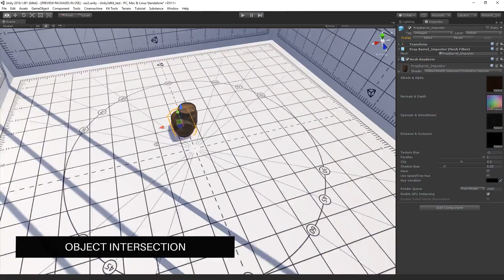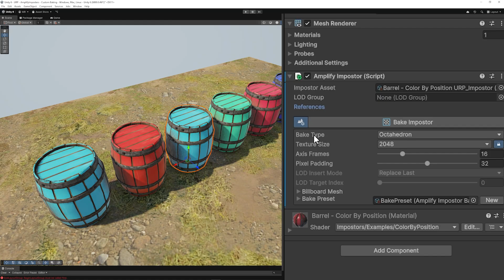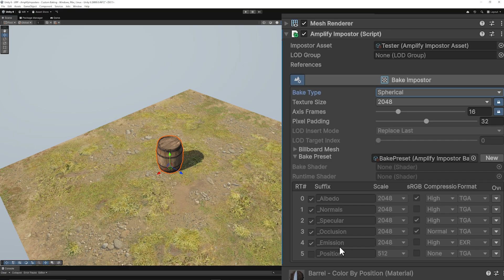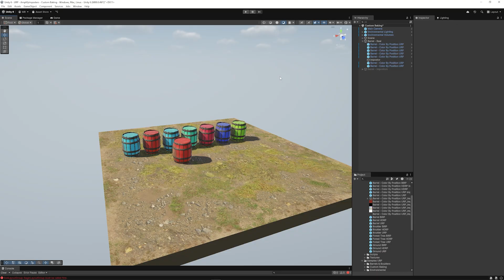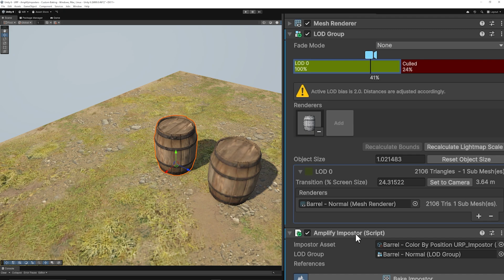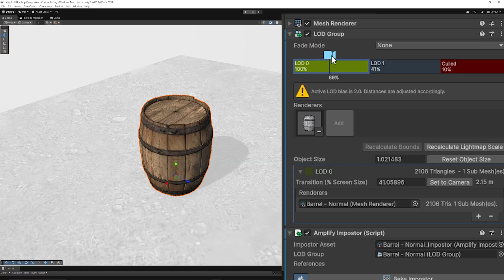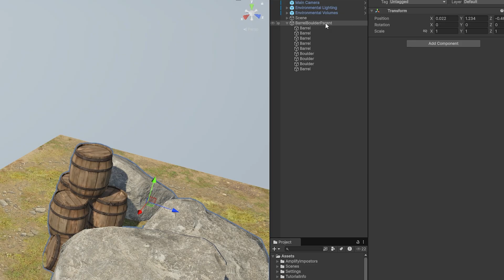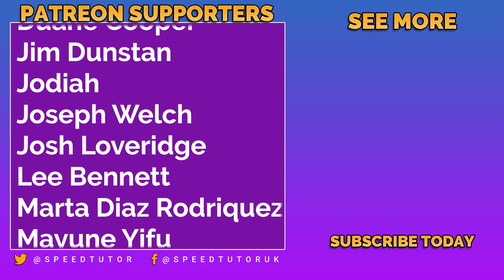1000's of POLYGONS Mean NOTHING | Amplify Imposters Tutorial (Unity 6 & URP)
Amplify Impostors is a powerful tool to build geometrically simplified, albeit volumetrically accurate, representations of complex models using a modern version of the classic billboard technique.

00:00 What are imposters?
01:08 How to create different types of imposters
05:20 Using LOD Groups & Imposters
07:16 Baking Multi objects into one imposter
09:19 Installing Amplify Imposters